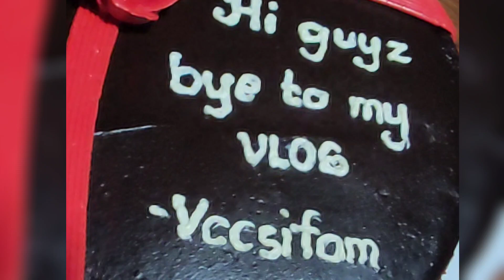Thank You Guys ! VCCSI FAMILY | Tinzzz Latres